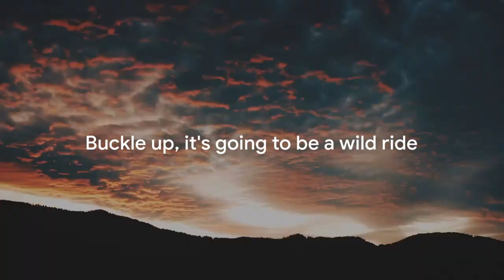Unveiling Nature's Mysteries: Strange and Beautiful Phenomena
Join us on a captivating journey as we delve into the realm of nature's peculiar and breathtaking phenomena. In this insightful video, we will uncover the mysterious and awe-inspiring wonders that the natural world has to offer. From mesmerizing bioluminescence to stunning geological formations, we will explore the diversity and extravagance of nature's creations. Prepare to be amazed as we unlock the secrets behind these strange and beautiful occurrences.

OUTLINE:

00:00:00 Welcome to the Wonders of Nature
00:00:27 The Rain of Fish in Honduras
00:02:21 The Glowing Beaches of the Maldives
00:04:21 The Sailing Stones of Death Valley
00:06:20 The Underwater Crop Circles of Japan
00:08:05 Engage with Cool Facts TV